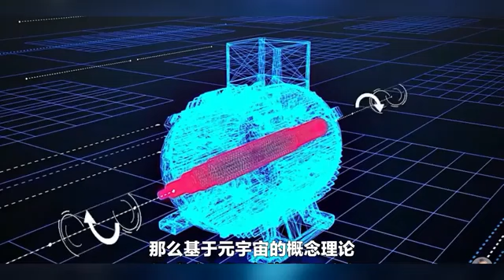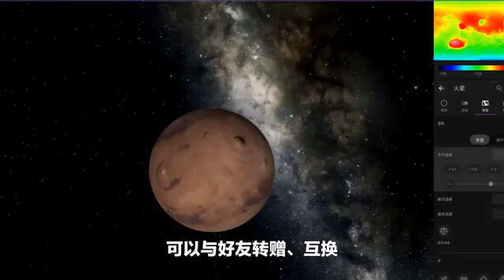crybeto真人链游开局一句话：跨山海、链未来，共创数字新纪元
Crybeto小飞机官网客服:@crybeto_mibo
Crybeto在亚太, 欧洲以及南美洲均设立了自己的实体娱乐厅，用户直接通过摄像头和现场连接，实时观看开奖过程，并可随时打电话验证，确保整个游戏过程中的公开和公平。